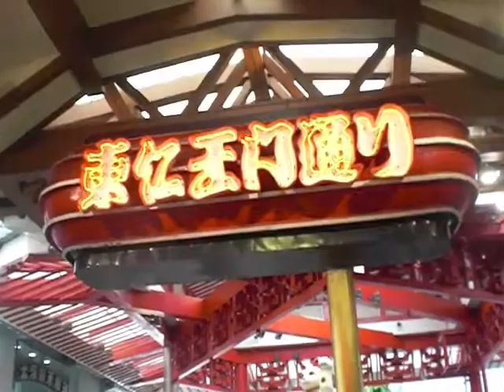Otaku and retro game shops in Osu pt 2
Osu is a paradice for Otaku people!! :)